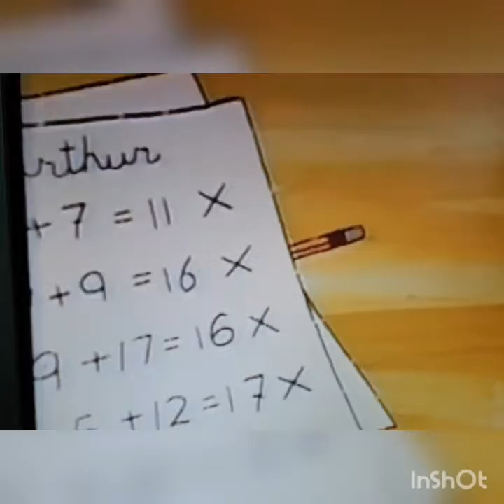Arthur doesn't make any sense